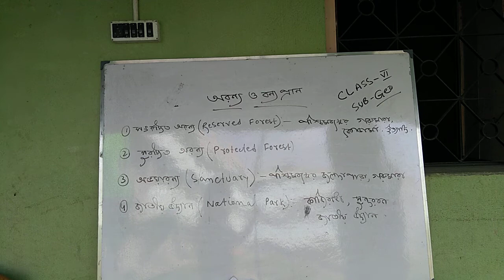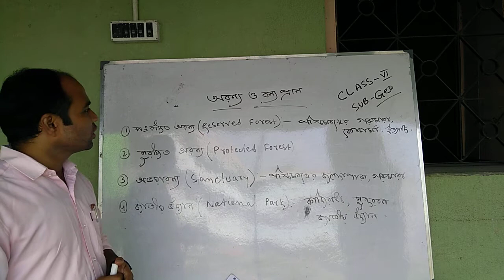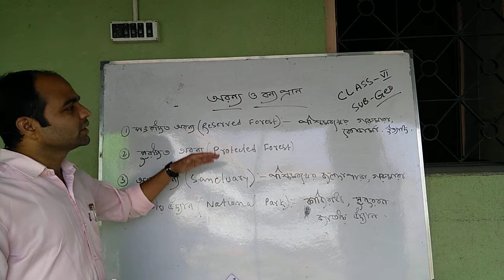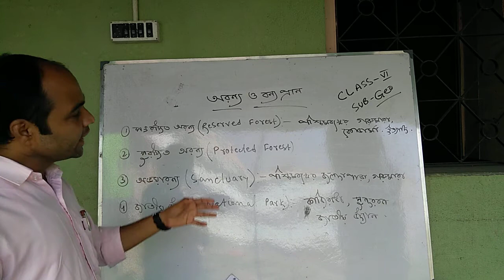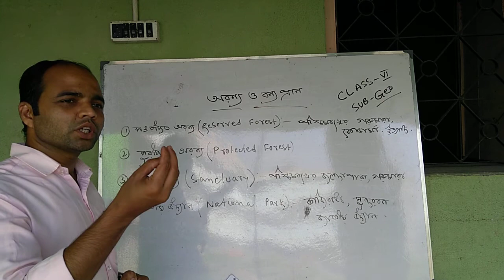Class VI , Geography , ( অরণ্য ও বন্য প্রাণ )